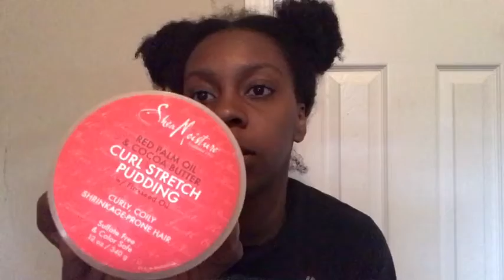SHEA MOISTURE RED PALM OIL AND COCOA BUTTER || BRAID OUT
Today i’m going to be showing you guys how to do a braid out. I will be using the Shea Moisture Red Palm Oil line.